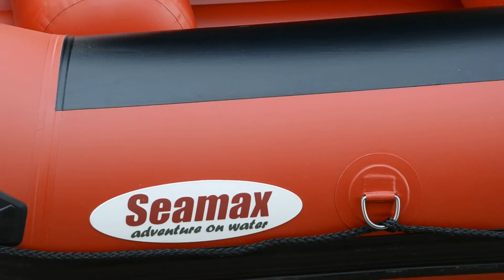Seamax Heavy Duty River Raft 13.5FT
Truck on Seamax Boat
Boat Spec: Seamax 13.5ft River Raft, 1.2mm PVC, 4 AIR Chamber on Tube